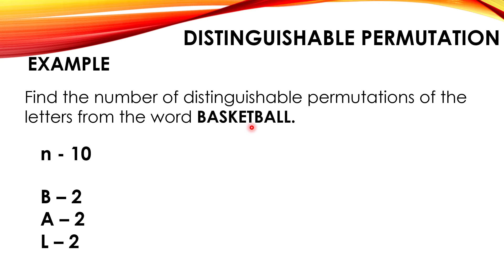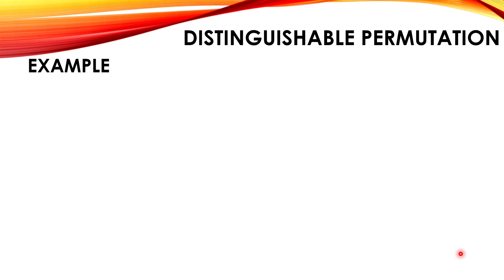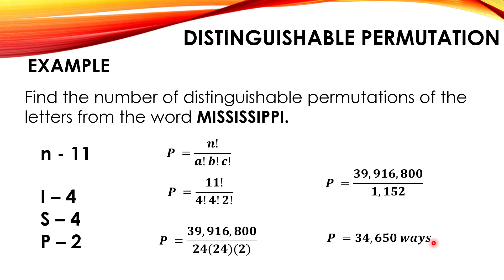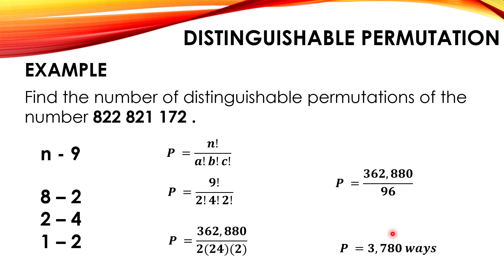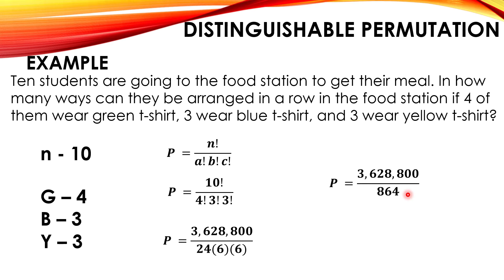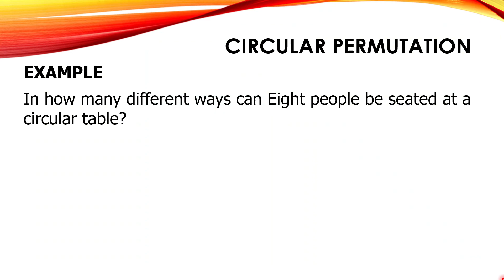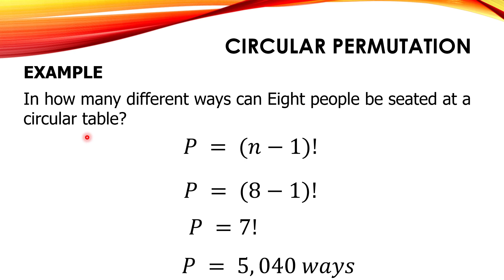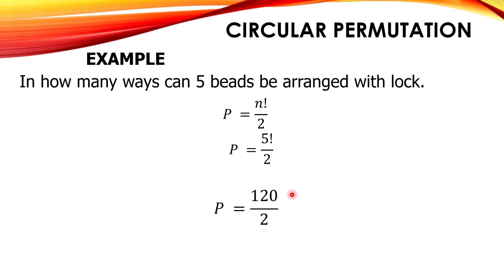Distinguishable and Circular Permutation